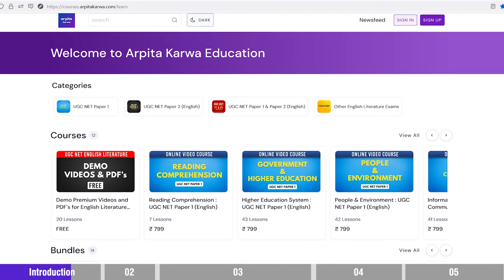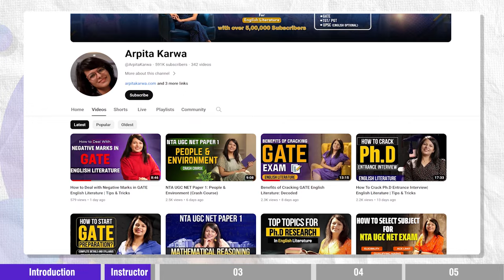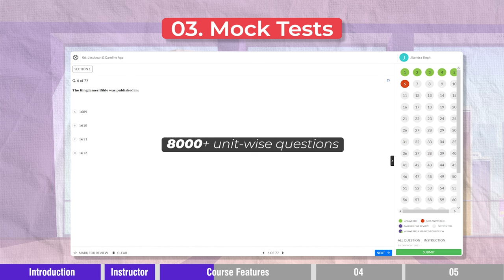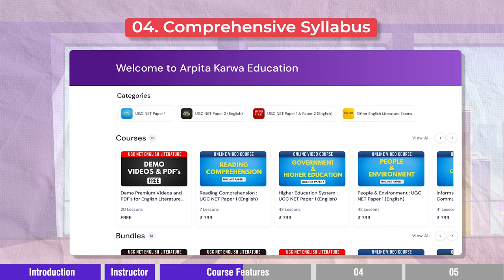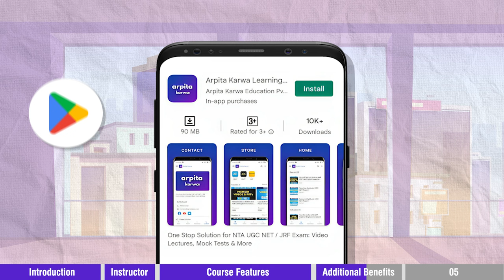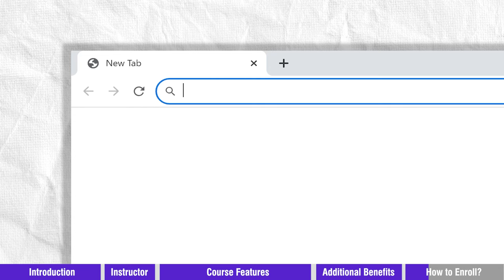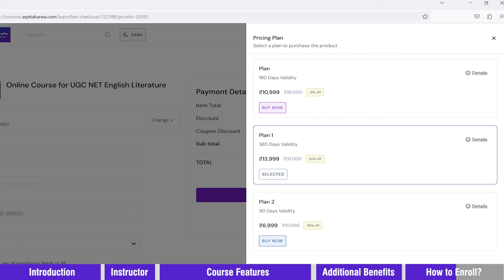Planning To Enroll? Here's Everything You Need To Know About Our Online Course In Just 10 Minutes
Ready to take your learning journey to the next level? Look no further! In this concise 10-minute video, we've packed all the essential information you need to make an informed decision about enrolling in our online course.

Explore the key features, benefits, and unique aspects of our program that set it apart from the rest. From the curriculum overview to the learning resources at your disposal, we've got you covered. Discover why our online course is the perfect fit for your educational goals.

Whether you're a student seeking to enhance your skills or a professional aiming to upskill, our course caters to diverse needs. Find out about the flexibility of our online learning platform, allowing you to study at your own pace and convenience.

Meet our experienced instructors and learn about the support system in place to ensure your success. We prioritize your learning experience, and our dedicated team is here to guide you every step of the way.

Don't miss this opportunity to gain a comprehensive understanding of what awaits you in our online course. Hit play now and make the informed choice that aligns with your educational aspirations.